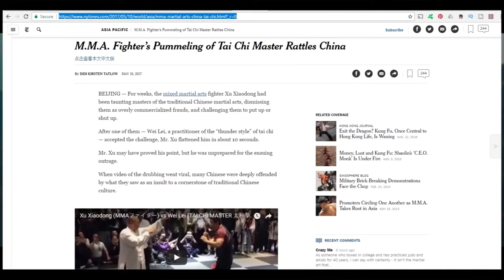Xu Xiaodong humiliates Ding Hao